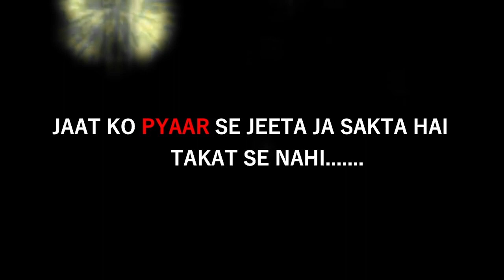JAT Mara Tab Jaaniye 🔥 | New Haryanvi Comedy Video 2021 | Rohit Sangwan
JAT mara tab jaaniye jab is a new haryanvi comedy video 2021 directed by Rohit Sangwan.If you like our work then Subscribe our channel and also share this video in this lockdown time with your jaat friends.

Cast - Mithilesh Roy,Nandu,Manish,Rana,Kunal

DOP - Akshay Chaudhary & Mithilesh Roy

Makeup - Bhai sach me Zarut na padi

Poster - Vikas

Edit / Direction - Rohit Sangwan

Special Thanks - Hirdesh Rawal ji & Sachin Rawal

Thankyou So much for all the Support